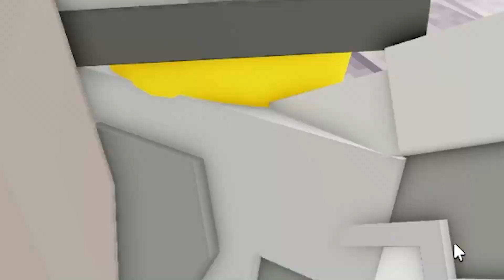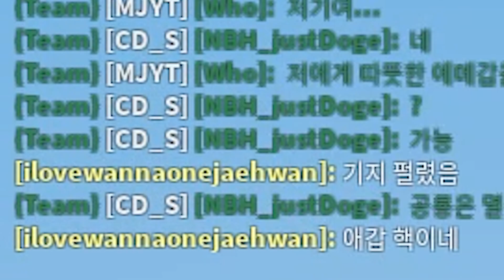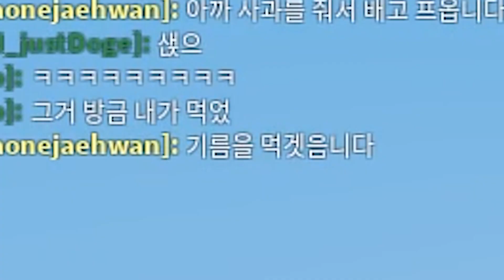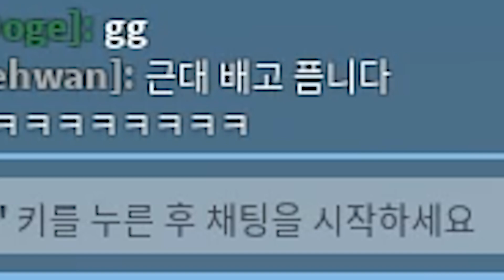에메갑을 눈덩이로 10방 컷 낼 수 있어서 눈덩이만 써봤습니다ㅋㅋㅋㅋ【로블록스 배드워즈】 뉴비천국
제피르 너프 왜 안먹었지